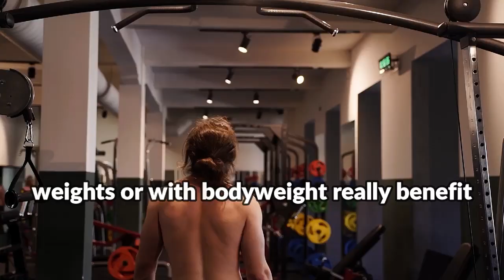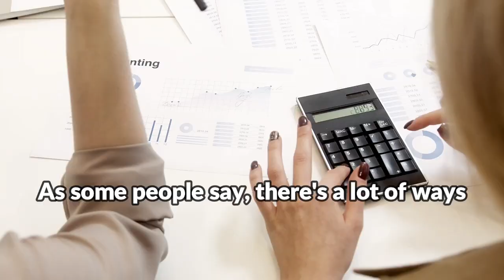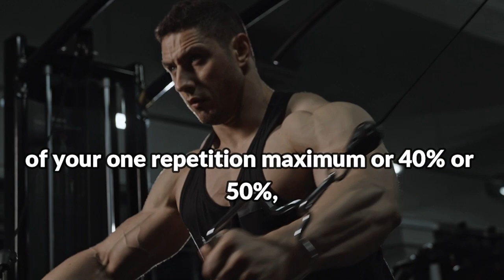Neuroscientist: "Secret To Building Muscle & Longevity" — Scientific Trick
Copyright info:
But we allow myself  to use them in order to help people in motivational form. If any owners would like me to remove the video we have no problem with that, just send me a letter/email

* We hope you enjoyed this speech by Andrew Huberman, a lot of work has been put into it.